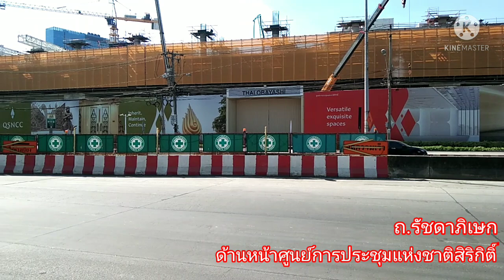พร้อมอวดโฉม กันยายน 2565 นี้